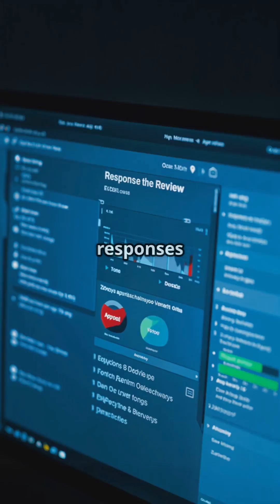Crush Your To Do List with AI in Just One Day improveproductivity yourbusiness AI LLM's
Using multiple LLM's that each do a task simultaneously. Jobs that take 3 weeks reduced to one day.